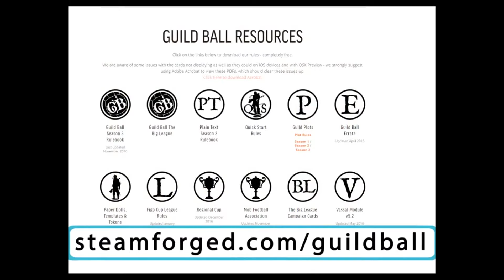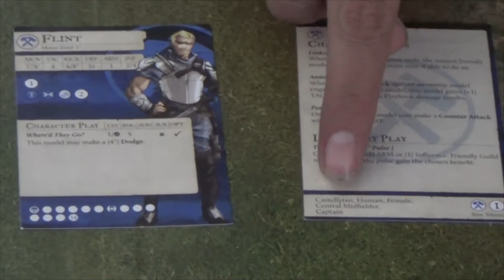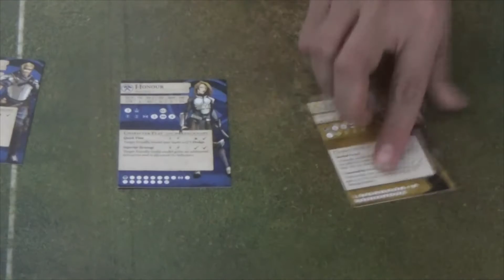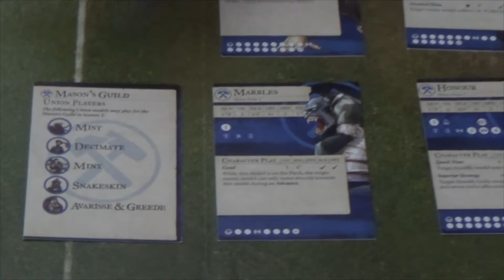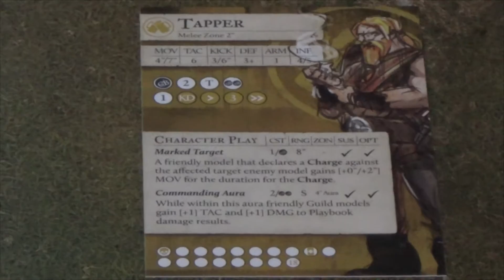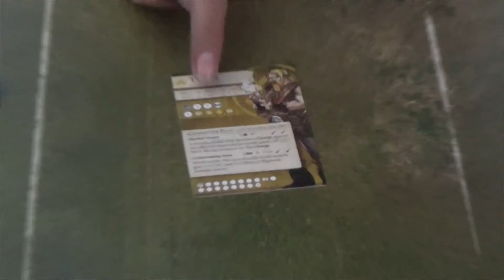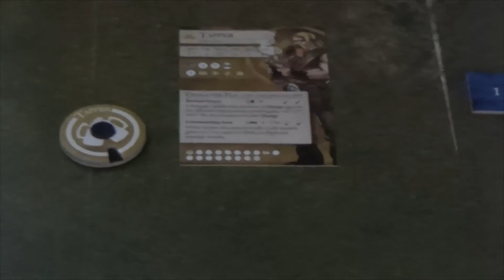Aprende a Jugar Guild Ball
Aprende de la mano de Winds of War a jugar este magnifico juego!